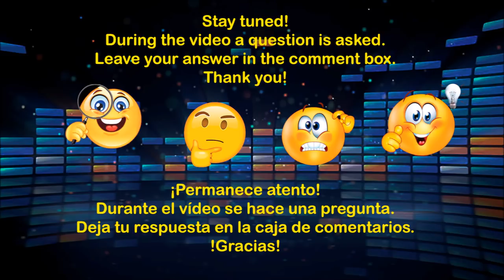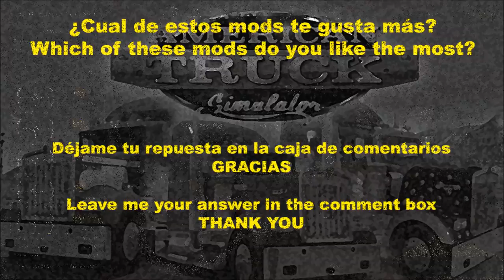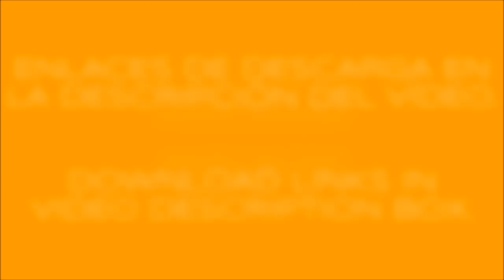SCOT A2HD edited. ETS2 & ATS 1.32-1.31.x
INGLÉS - ENGLISH

SCOT A2HD EDITED

Credits: CyrusTheVirus, Smarty, Kriechbaum.

Iveco dealer (ETS2) & Peterbilt (ATS).
Adaptation to ETS2 & ATS 1.32.x.
Trailer cables ready.
Added sleeper cabin + interior.
Added wheels.
Corrected shadows.
Added advanced coupling to long chassis.
Added few accessories.
SiS'L Megapack fully compatible.
A lot of new details, fixes and improvements.

1.32 UPDATE:

Corrected some shadows.
Corrected some sounds.
Def files updated.

SPANISH - ESPAÑOL

SCOT A2HD EDITADO

Créditos: CyrusTheVirus, Smarty, Kriechbaum.

Concesionarios Iveco (ETS2) y/o Peterbilt (ATS).
Mod adaptado a la versión 1.32.x de ETS2 y ATS.
Añadido soporte para mangueras de aire.
Añadida cabina sleeper + interior.
Añadidas ruedas.
Arregladas las sombras.
Añadido enganche de remolque avanzado al chasis largo.
Añadidos algunos accesorios.
Compatibilidad con SiS'L Megapack.
Un montón de arreglos, nuevas mejoras y detalles.

ACTUALIZACIÓN 1.32:

Corregidas algunas sombras.
Corregidos algunos sonidos.
Archivos def actualizados.

A disfrutarlo. :-)